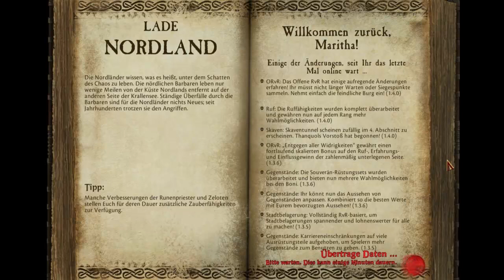Let's Trial Warhammer Online [1] - Namensgeberinnen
Nur ein winziges Projekt ^^
Ich kann das game nur empfehlen ^^